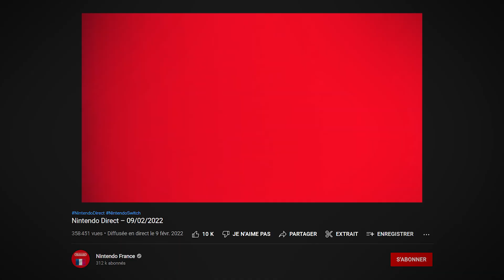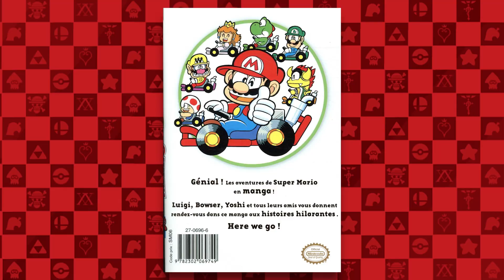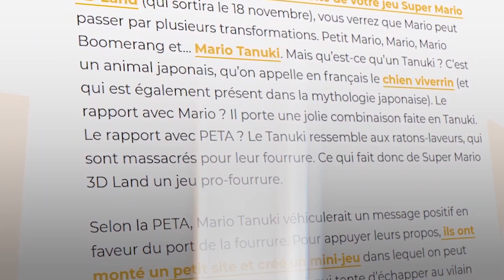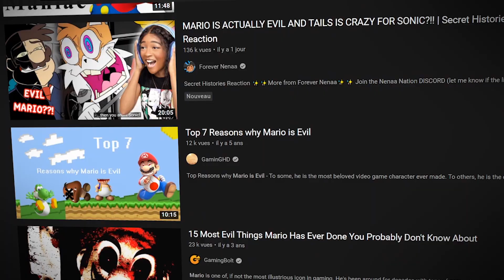NINTENDO va abandonner MARIO ?! 🍄🪦(en vrai c'est compliqué)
YO c'est ZYKONE,

Mario est sans doute l'un des personnages de culture populaire le plus connu AU MONDE ! Pour autant, Nintendo peuvent-ils se passer de lui ? Que represente-t-il aujourd'hui ? Voyons ça ensemble !!